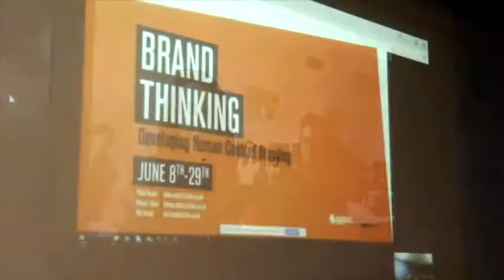Human-Centered Collaborative Workshop with De Montfort University, Leicester, UK